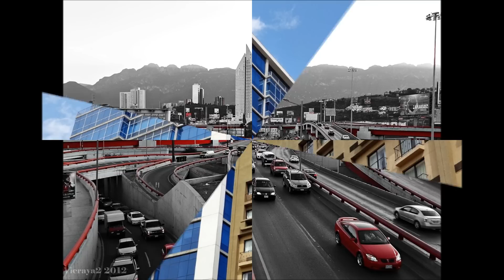Monterrey 2012 - 2013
Imágenes de mi ciudad Monterrey desde el foro SkyscraperCity México.